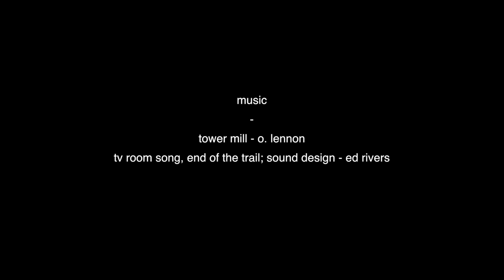Birthday | Short film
Birthday is an animated short film about a birthday and somebody who has one and somebody who hosts it.

Special thanks to Owen Lennon for his ambient song "Tower Mill" featured in the factory scene.

TV Room Song (Felton scene) and End of the Trail (credits) written and produced by Jackson Gray.

J. Gray and Elizabeth Gray as Garland
Joel Tirado as Felton
Kluver Bucy as Himself

Photos were taken with a Fuji X30 in Albany, NY. Some photos were stolen from an old furniture catalog.

Littlehouse Pictures 2017